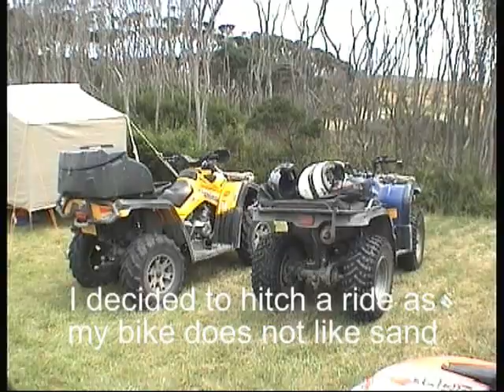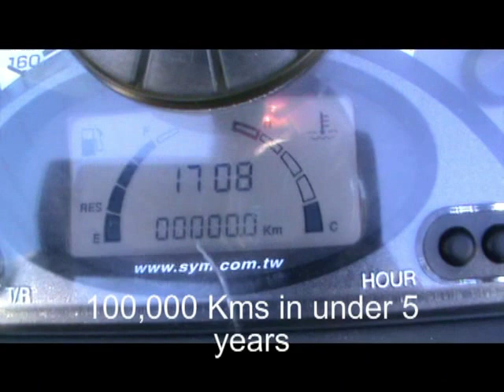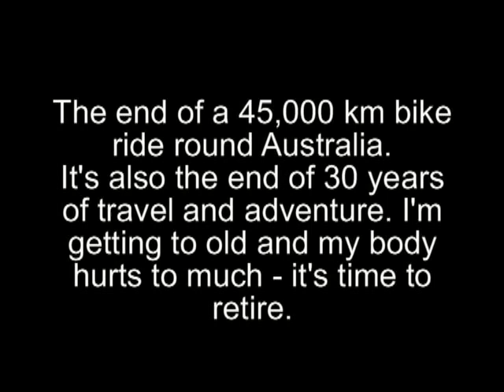Scooter ride round Australia Part 7 Tasmania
Tasmania is a motorcycle riders paradise, good roads, little traffic and stunning scenery is the order of the day.